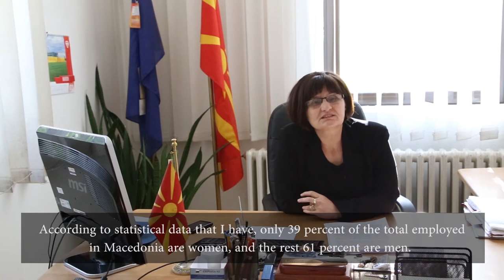Documentary about gender equality and women rights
A short movie developed through "Gender through the lens" project. "Gender through the lens" training was organized in Kavadarci, Macedonia from 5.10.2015 to 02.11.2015 by SPPMD. Young people from Macedonia, Serbia, Bosnia and Herzegovina, Italy, Romania, Denmark, Bulgaria and Czech Republic discussed the issues of gender inequalities and gender-based violence; 5 short movies about these topics were created by participants. Project is supported by European Youth Foundation